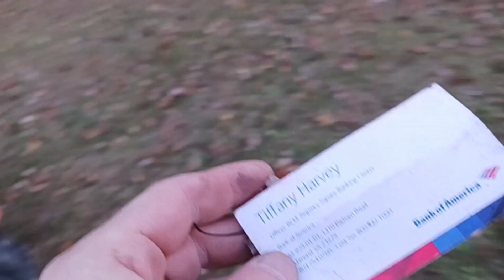Community Trash Pick Up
Since i see trash along the side of the road local to myself all the time, its time to pick up the trash! A lot of people litter on my road as well as the surrounding ones. Going out for trash pick up today, cleaning up your local community feels good!

-Music Credits-